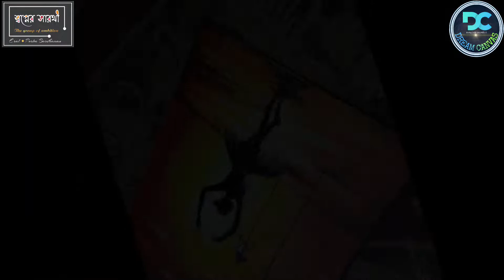Draw a beautiful seen DREAM CANVAS